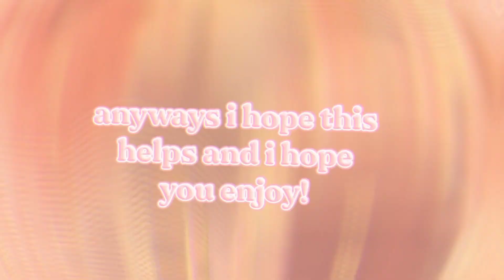aesthetic fall/halloween COLOR PALETTES┊aurlique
━･ʚɞ･˚ 𝐲𝐨𝐮 𝐭𝐚𝐤𝐞 𝐚 𝐝𝐞𝐞𝐩 𝐛𝐫𝐞𝐚𝐭𝐡 𝐚𝐧𝐝 𝐬𝐥𝐢𝐠𝐡𝐭𝐥𝐲 𝐭𝐮𝐫𝐧 𝐲𝐨𝐮𝐫 𝐡𝐞𝐚𝐝, 𝐲𝐨𝐮𝐫 𝐞𝐲𝐞𝐬 𝐦𝐞𝐞𝐭𝐢𝐧𝐠 𝐰𝐢𝐭𝐡 𝐭𝐡𝐞 𝐞𝐮𝐩𝐡𝐨𝐫𝐢𝐜 𝐦𝐨𝐨𝐧 𝐢𝐧 𝐬𝐢𝐠𝐡𝐭.

 𝐲𝐨𝐮 𝐬𝐥𝐨𝐰𝐥𝐲 𝐨𝐩𝐞𝐧 𝐭𝐡𝐞 𝐥𝐞𝐭𝐭𝐞𝐫 𝐲𝐨𝐮'𝐯𝐞 𝐛𝐞𝐞𝐧 𝐚𝐧𝐭𝐢𝐜𝐢𝐩𝐚𝐭𝐢𝐧𝐠 𝐟𝐨𝐫 𝐦𝐨𝐧𝐭𝐡𝐬 𝐧𝐨𝐰. 𝐢𝐭 𝐫𝐞𝐚𝐝𝐬 ;

。゚・dear fleurs,
ʚ︙ i'm aurlique but i also go by sarah! today i will be sharing aesthetic fall/halloween color palettes!! this video includes 10 different fall/autumn/halloween themed color palettes that you may use for them e inspo, bloxburg build inspo, etc!! please lmk in the comments if you have any requested video ideas that you would like me to do! anyways i hope you enjoy the video! :))

NEW AUTUMN MERCH LINKS! ONLY 5 ROBUX EACH!

❝˚₊ ·𝐬𝐦𝐚𝐥𝐥 𝐫𝐞𝐦𝐢𝐧𝐝𝐞𝐫𝐬︙🎧꒱
⋆｡˚- drink water, stay hydrated
⋆｡˚- comment something positive
⋆｡˚- turn quality up to 1080p for better experience!

❝˚₊ ·𝐢𝐧𝐟𝐨︙🍂꒱
⋆｡˚- content ; mainly gfx, tutorials, & outfit videos!
⋆｡˚- schedule ; every saturday at 8am PST and sometimes more!

❝˚₊ ·𝐦𝐢𝐧𝐢 𝐪𝐧𝐚︙🍁꒱
↬ q ; what's your irl name?
.。a ; sarah
↬ q ; how old are you?
.。a ; i'll be 14 on november 4th! :)
↬ q ; video editor?
.。a ; wondershare filmora x
↬ q ; thumbnail creator?
.。a ; pixlr e
.。a ; sorry, unfortunately i cannot accept friend requests from fans because it would not be fair to others! ^^
↬ q ; are your gfx commissions open?
.。a ; sorry, they are currently closed!! however, i may open them in november/december!!

❝˚₊ ·𝐜𝐥𝐨𝐬𝐢𝐧𝐠︙🎃꒱
⋆｡˚- ❛ 𝐰𝐡𝐞𝐫𝐞 𝐟𝐥𝐨𝐰𝐞𝐫𝐬 𝐛𝐥𝐨𝐨𝐦, 𝐬𝐨 𝐝𝐨𝐞𝐬 𝐡𝐨𝐩𝐞 ❜
━･ʚɞ･˚₊ · eternal, aurlique

━･ʚɞ･˚ 𝐲𝐨𝐮 𝐟𝐨𝐥𝐝 𝐭𝐡𝐞 𝐥𝐞𝐭𝐭𝐞𝐫 𝐚𝐧𝐝 𝐡𝐨𝐥𝐝 𝐢𝐭 𝐜𝐥𝐨𝐬𝐞 𝐭𝐨 𝐲𝐨𝐮𝐫 𝐡𝐞𝐚𝐫𝐭, 𝐭𝐡𝐞 𝐠𝐥𝐢𝐬𝐭𝐞𝐧𝐢𝐧𝐠 𝐬𝐮𝐧
𝐬𝐥𝐨𝐰𝐥𝐲 𝐫𝐢𝐬𝐢𝐧𝐠. 𝐲𝐨𝐮 𝐥𝐢𝐞 𝐨𝐧 𝐭𝐡𝐞 𝐠𝐥𝐨𝐰𝐢𝐧𝐠 𝐠𝐫𝐚𝐬𝐬 𝐚𝐧𝐝 𝐰𝐚𝐭𝐜𝐡 𝐭𝐡𝐞 𝐬𝐮𝐧 𝐫𝐢𝐬𝐞, 𝐟𝐫𝐨𝐦 𝐚 𝐝𝐢𝐬𝐭𝐚𝐧𝐜𝐞